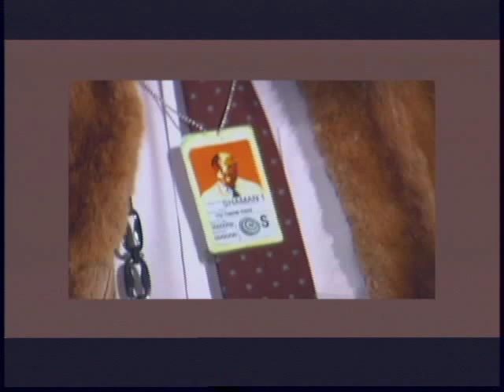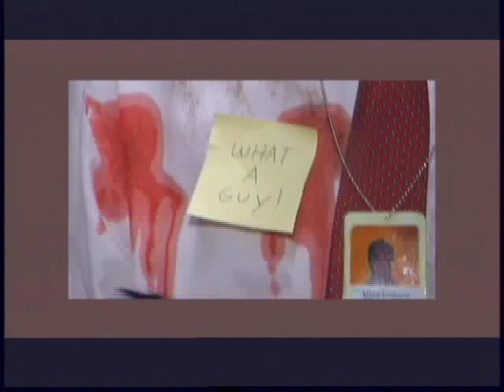John Feodorov | Art21 | Preview from Season 1 of "Art in the Twenty-First Century" (2001)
John Feodorov's work critiques stereotypes present in American culture, where Native Americans are idealized as the living embodiment of spirituality by New Age consumerists. Fedorov addresses clichés through a humorous interjection of "sacred" items into recognizable consumer products, investing installations and sculptural objects with whimsy and fantasy.

John Feodorov is featured in the Season 1 episode "Spirituality" of the Art21 series "Art in the Twenty-First Century".